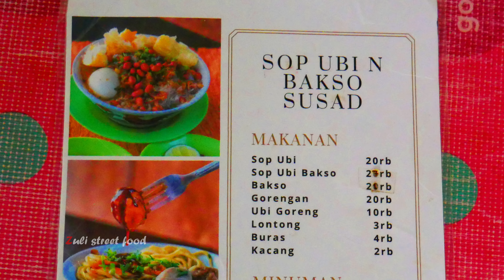Ku ngaiki Sop Ubi Tradisional khas Makassar | Indonesian traditional Soup 2022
Sesuai dengan namanya, sop ubi adalah salah satu kuliner khas Makassar berupa hidangan berkuah dengan bahan dasar daging sapi yang disajikan bersama sohun, tauge, dan potongan-potongan singkong goreng. Di Makassar, sop ubi seringkali menjadi menu utama saat kumpul keluarga di akhir pekan.